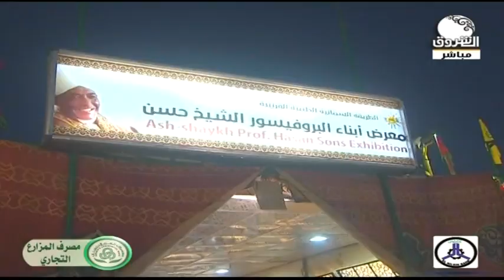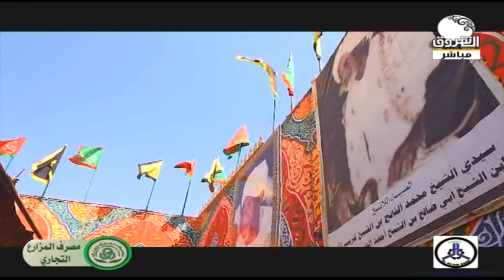في الموعد | الحديث عن اسهامات الطرق الصوفية في دعم المجتمع السوداني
تقديم : منى عبد الهادي
ـــــــــــــــــــــــــــــــــــــــــــــــــــــــــــــ

الشروق_ الفضائية
Ashorooq Tv
ـــــــــــــــــــــــــــــــــــــــــــــــــــــــــــــ